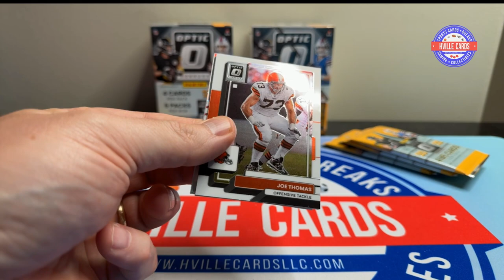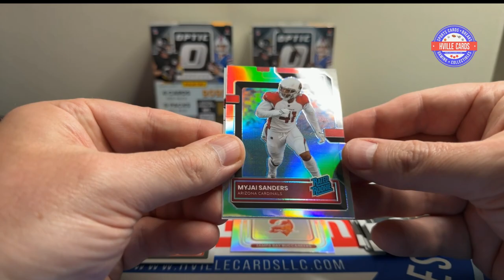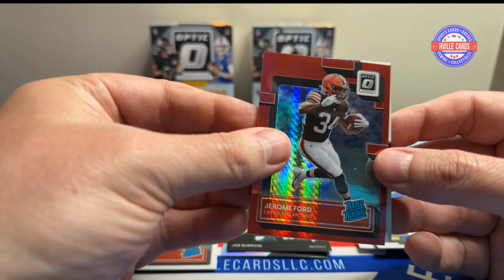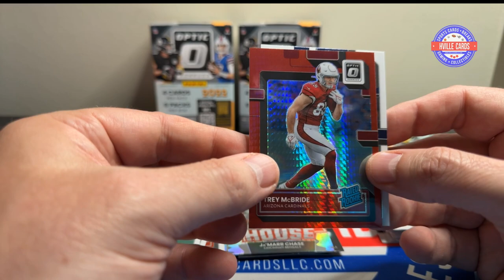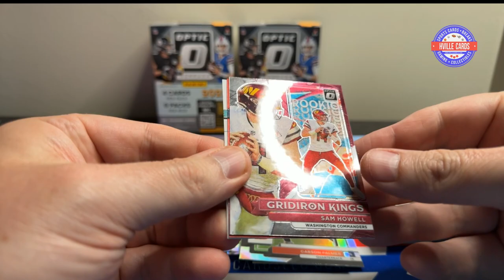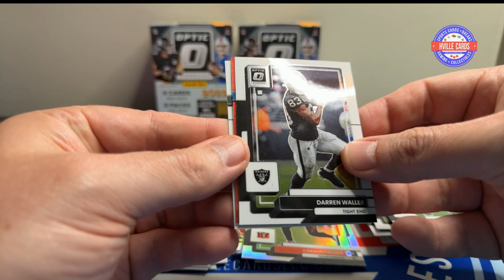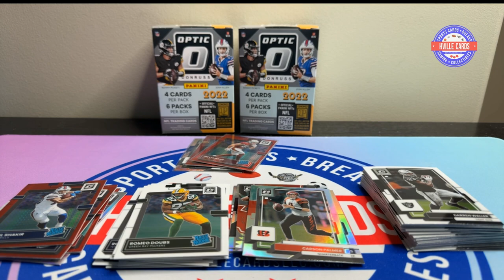Downtown Hunting! 2022 Optic Football Fanatics Exclusive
Opening 2 022 Optic Football Fanatics Exclusive blaster boxes.